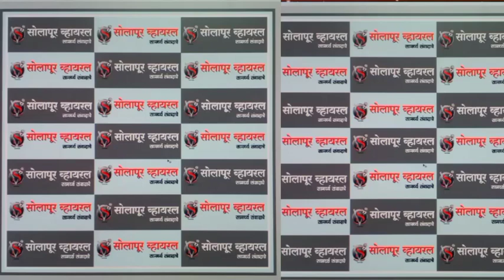आदित्य ठाकरे यांचे विटेगाव येथील जंगी स्वागतकार्यकर्त्यांची तुफान गर्दी शिवसेनेचा जोरदार घोषणाबाजी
युवासेना प्रमुख आदित्य ठाकरे यांचे विटेगाव येथील जंगी स्वागत,कार्यकर्त्यांची तुफान गर्दी शिवसेनेचा जोरदार घोषणाबाजी